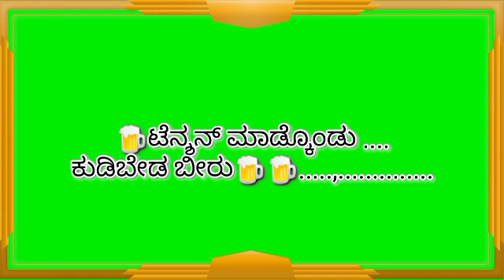Kannada songs(24)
Nagu